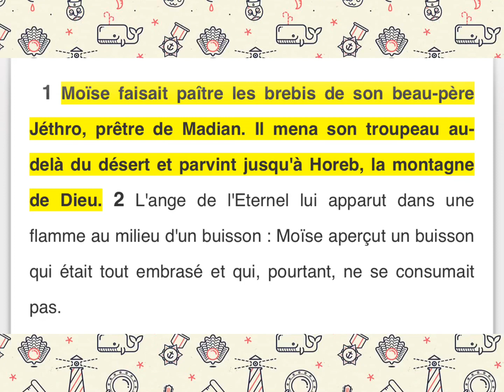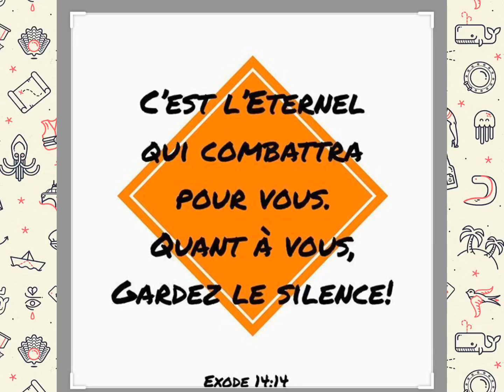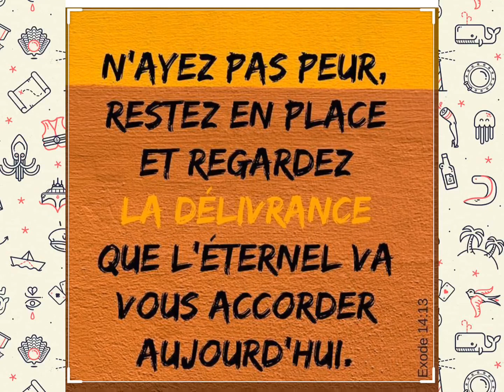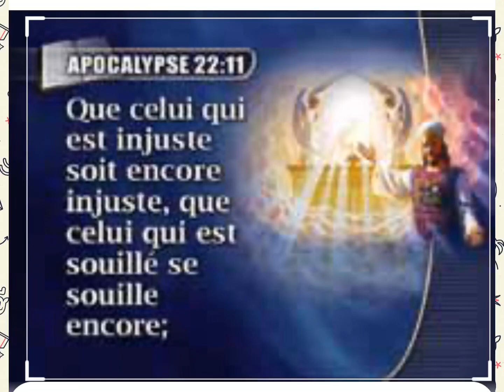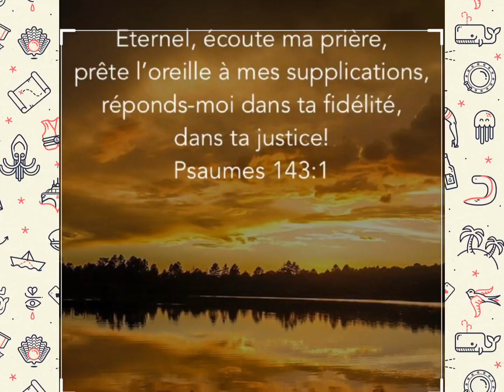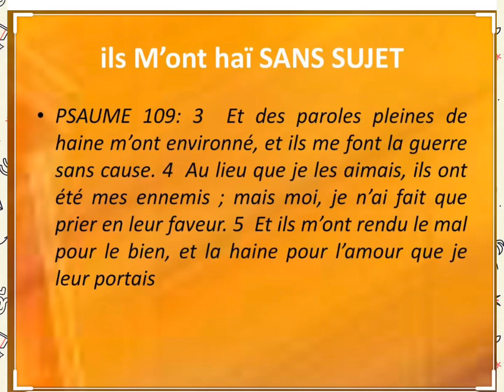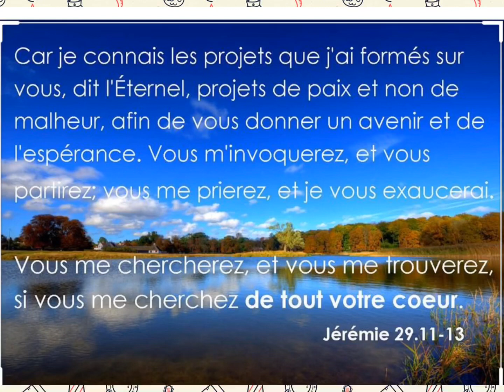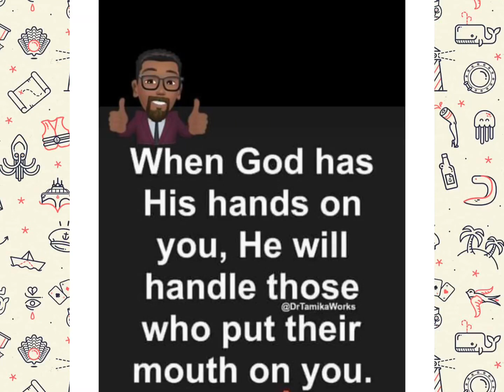TASS KAFE ESPIRITYÈL AVEK FRÈRE JOSUÉ THOMASSIN